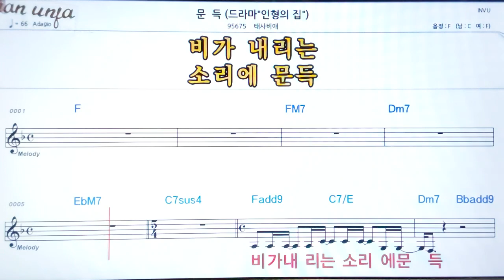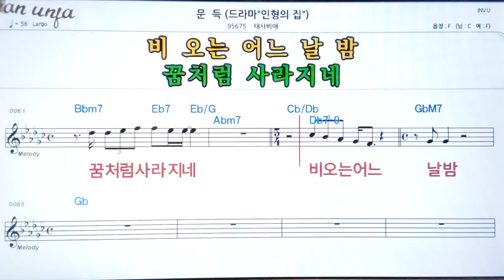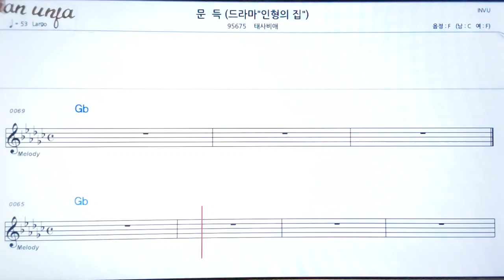문득/태사비애👍악보, 노래,기타 코드,가사,Karaoke*카라오케 반주